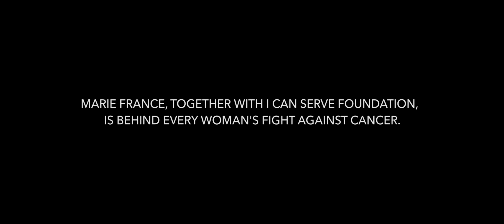Marie France x ICanServe: Beauty in Strength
Marie France, the leader in slimming and non-invasive body-sculpting in the country, has teamed up with the ICanServe Foundation for a joint project that aims to reach out to the brave women who are fighting the fight of their lives against breast cancer.

The partnership produced an empowering tribute that shows love and support to the women who are battling the disease. It was conceptualized and created by videographer Jason Magbanua, with the timeless voice of Lea Salonga singing a poignant piece by Marie Hines entitled Save It All. Its core message of understanding and sharing in the pains and struggles caused by the disease is beautifully narrated by Dawn Zulueta-Lagdameo.

It features talents from both Marie France and sister company Facial Care Centre, all of whom volunteered their time and service to make the project possible, including Agot Isidro, Bianca Araneta-Elizalde, Carmi Martin, Ana Roces, Bernadette Allyson, Shalani Soledad-Romulo, Patty Betita, Tessa Nieto-Villalon, Mikaela Lagdameo-Martinez, Rima Ostwani, Issa Litton, Sam Oh, Riki Flores, Camille Co, Lissa Kahayon and Kryz Uy. Also lending support is Nikoy de Guzman, ICanServe representative.